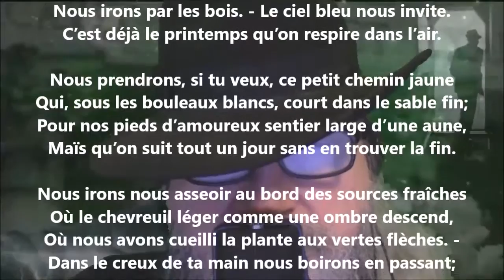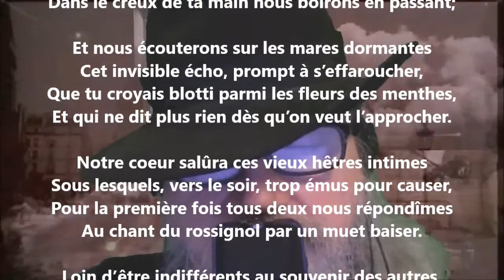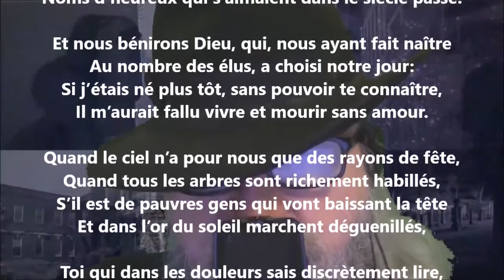Promenade - André Lemoyne lu par Yvon Jean